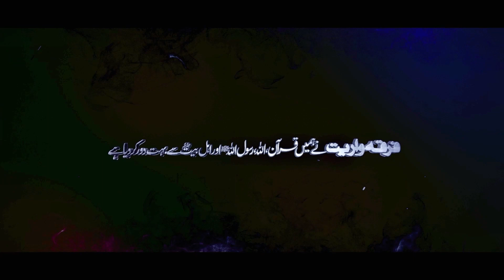📷 Teaser - Wahdat e Ummat Rally | 12 Rabi ul Awal | 1445 - 2023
12 Rabi ul Awal 1445
29 Sep 2023
Jamia Urwat ul Wusqa to Ferozpur Road Lahore